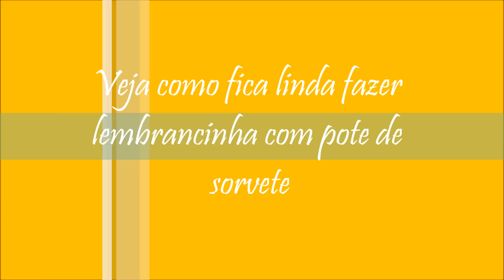Potinho de sorvete muitas dicas de como reaproveitar e fazer coisas lindas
Dicas de reciclagem com potes de sorvetes

O Artesanato Viviane Magalhães é um canal que você vai aprender técnicas de artesanato, personalizados, biscuit, dicas de reciclagem e muito mais!
Se você que é criativa, gosta de aprender, e ter novas ideias, acompanhe o canal que terá muitas dicas interessantes para você.
É isso aí, estou a disposição para ajudar e tirar qualquer dúvida!